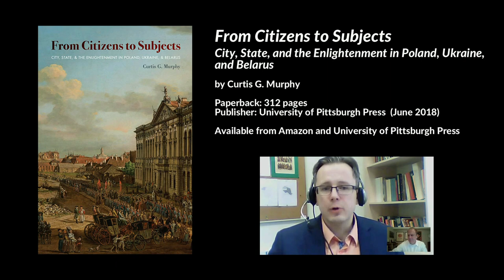From Citizens to Subjects: City, State & the Enlightenment in Poland, Ukraine & Belarus, C. Murphy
Full interview with Prof. Curtis Murphy on "From Citizens to Subjects: City, State, and the Enlightenment in Poland, Ukraine, and Belarus", Nazarbayev University, Astana, Kazakhstan, 1 February 2018.

- A study of transformations in Eastern Europe resulting from new ideas stemming from the Enlightenment; rationalization, control, ordering, desire to mobilize resources to create utopian states
- 0:55 Partitions of the Polish-Lithuanian Commonwealth
- 1:22 Comparison of different cities in Poland, Ukraine, and Belarus
- 1:45 How Ukrainian cities in the eastern reaches of the Polish crown to Russian gubernia (governorate) in the 19th century, how the Russian Empire tried to integrate these territories
- 2:17 Enlightenment vision is a world view with a set of priorities based on abstract assumptions of human nature, relationship between the state and individual
- 2:52 Russian textbooks still claim that the Tsarist empire was a progressive force for Ukraine and other regions. The problem was that Russian officials viewed Ukraine through the expectation of Russia proper applying a series of policies that worked in Russia, or thought that worked in Russia, but those policies had no relationship to the complexities of cities in Ukraine, i.e. shoehorning Ukrainian complexity into a Russian box
- 3:53 Introduction to Russian reforms: charter to the towns assumed a Russian speaking, Orthodox commercial world, large number of literate well-educated people; The cities of Volhynia Podolia, Lutsk, Kremenets, Kamianets-Podilskyi, etc. were quite different with artisans and trade in the hands of Jews with few Christian merchants
- 5:00 Most Christians made their livelihood by farming and not urban by occupation
- 5:21 In Russia the sale of alcohol was a state monopoly while in Ukraine the sale of alcohol was a local business that many people had a hand in. Subsequently a number of problems arose
- 8:57 Nationality of people difficult to identify. Power in the cities in the hand of Catholic Polish speakers
- 9:50 Russia has this idea that when it took these territories in 1793-94 that it was reclaiming Russian land, reunifying Rus', the official was to turn Ukraine into Russia. Instead they have to adopt a colonial policy and change their model substantially in Ukraine. This period of Russian rule fails to integrate Ukraine, it fails to bring Ukraine into the Russia heartland, and in fact end up pushing Ukraine away
- 12:10 Enlightened policies, reform policies don't quite work in Ukraine
- 12:50 Ukrainian cities are the most disorderly because they're settled by Jews and Cossacks with no "Christian burghers"
- 13:20 Archive research in Warsaw, Kyiv (Central Historical archive), Lublin, Krakow; Central documents of the minutes of meetings of councils, decrees of Gubernatorial authorities, city records, etc.
- 14:25 Constant struggle trying to improve the sanitation of the city, detailed accounts
- 15:04 Russian authorities more interested in clerical work (делопроизводство), decrees not being implemented, fulfilled
- 15:50 City governments and oligarchs, Jewish community, suburbs enjoyed their own government; System that existed before 1795 was very messy, looked confusing, but with so many overlapping authorities and interactions even the poor rural population could find some sort of protection and justice unlike the centralized system implemented after 1795
- 17:10 Difference between Poland and Ukraine: Polish system modeled on the Napoleonic system, very bureaucratic; Ukrainian under Russia the government is more skeletal with fewer ambitions of obedience and control. If the town had a police force and mayor, the government was satisfied
- 20:40 Assumed the Russian empire was repressive, but instead I found in many cases the government left many private towns alone
- 22:22 Visions of enlightened rationalism left a huge legacy on Eastern Europe
- 25:23 Zenon Kohut

Available from Amazon and University of Pittsburgh Press